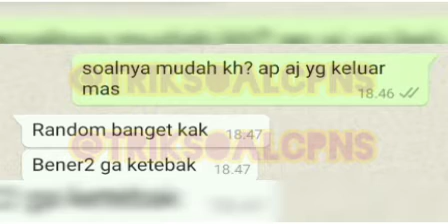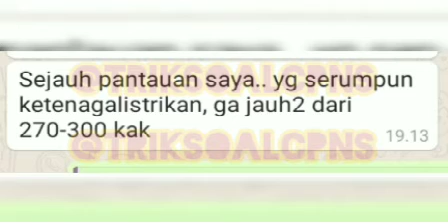BOCORAN FR SKB CPNS 2020 FORMASI PENGAWAS KELISTRIKAN